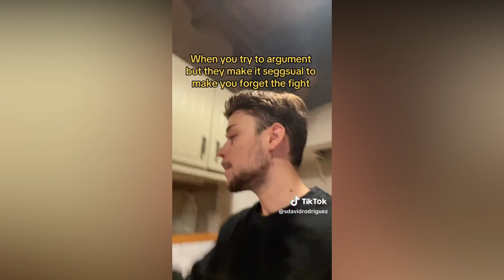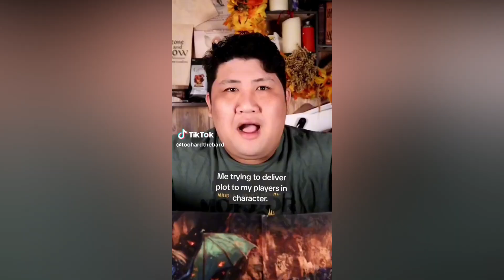POV: When you flirt with your friend and they flirt back | GAME GRUMPS TikTok Trend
Credit ( Also the video has its user tags on itself )